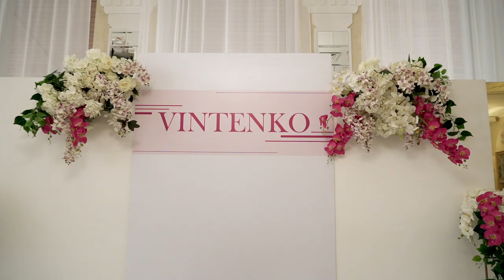WD_Clip_Евгений и Юлия